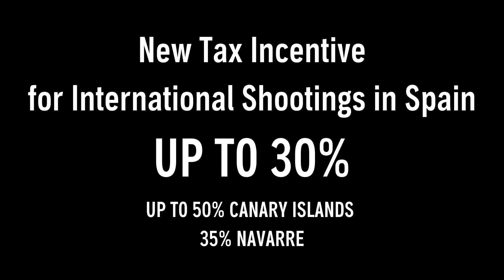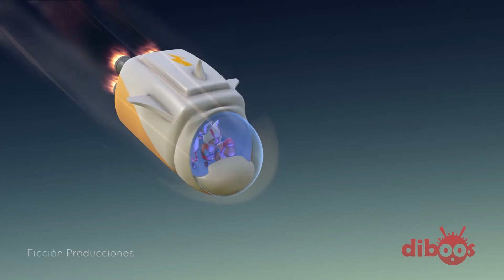SHOOTING IN SPAIN. Your Tax Rebate MATE (up to 50%)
Panel that took place on June 24th at Marché du Film on-line.

Watch this video to discover the new Spanish Tax Incentives.

Since last month, Spain is your new tax rebate mate! Want to know why? We are up 30 to 50% in tax incentives and we would love to explain why you should consider Spain as your next film’s shooting set! Awesome weather with up to 10 different climates, a long international film tradition, great talent and experienced versatile professionals...

Spain Film Commission’s Vicepresident, TERESA AZCONA and Canary Islands Film’s Coordinator, NATACHA MORA, talk locations and incentives together with other perspectives as those of Nostromo Picture’s ADRIÁN GUERRA (executive producer of ‘Wasp Network’, Olivier Assayas – Venice 2019, and producer of Rodrigo Cortés’ ‘Buried’, ‘Red Lights’ and ‘Blackwood’), GONZALO CARRIÓN, Managing Director at VFX studio El Ranchito (‘Game of Thrones’, ‘The Mandalorian’, ‘Jurassic Park: Fallen Kingdom’) and NATHALIE MARTÍNEZ, producer of ‘Animal Crackers’ (Wise Blue Studios), an international animation project featuring the voices of John Krasinski, Emily Blunt, Sir Ian McKellen, Danny DeVito, and Sylvester Stallone, which premiered at the Annecy’s Film Festival Official Selection in 2017. The talk is moderated by executive producer ELENA MANRIQUE (Vertigo Films).